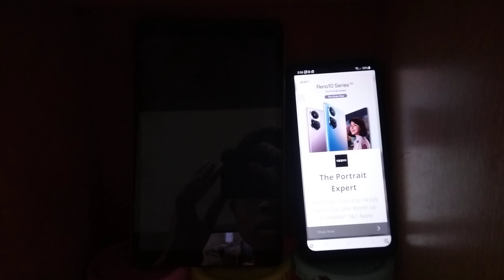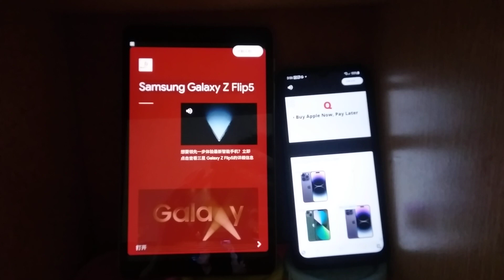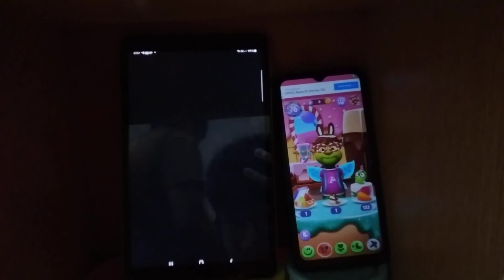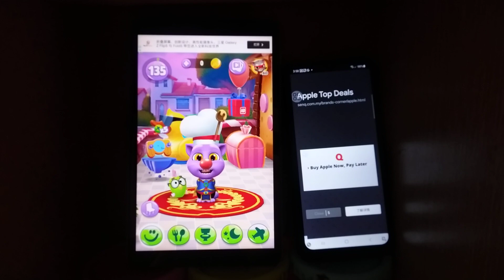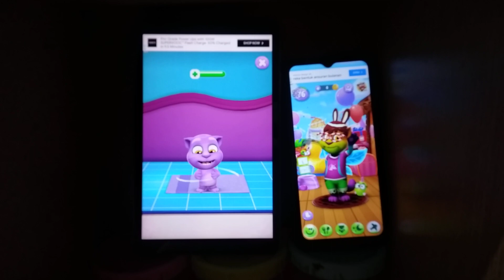My Talking Tom 2 Echo 15034